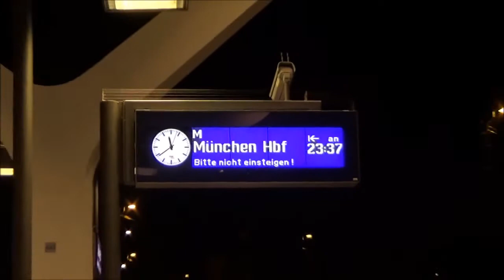Austria: Train Compilation from Salzburg Hauptbahnhof & Area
In todays video, we are in Austria. Austria is known for its beautiful scenery, culture and interesting history dating back to the 1860’s. The capitol of the mentioned country is Vienna, home of the famous cultural events, imperial sights, coffee houses, cozy wine taverns and the very special Viennese charm. Vienna’s history dates back to the first post-Christian century when the Romans established the military camp “Vindobona”. But in this video we are not trainspotting in Vienna, we are Salzburg (The birthplace of Wolfgang Amadeus Mozart). Salzburg in english literally means “Salt Fortress”, it is the fourth-largest city in Austria and it borders with Germany. The city is located on the site of a former Roman settlement of “Luvavum”. Salzburg is also known for its many Salt Mines surrounding the city as well as the amazing views of the Alps.

Back on topic: In today’s video we are located in Salzburg, Austria. On this trainspotting trip we will be mainly focusing on these stations:  Salzburg Hauptbahnhof, Salzburg Mullin-Altstadt & Salzburg Taxham Europark. The rail lines passing trough Salzburg are important rail lines connecting: Munich (In Germany) with Linz & Vienna in Austria. We will see many freights pass by and many famous Austrian “RailJet” Passenger Trains travelling between Germany and Austria. The “RailJet” passenger trains are Push-Pull Sets capable of speeds up to 230km/h (143mph), and are a premier service of the Austrian Railways (OBB). The sets are also capable of travelling overbroad to Hungary, Iltaly, Switzerland, Czech Republic & Slovakia. Two last clips are from Insbruck and Arnoldstein in the Austrian Alps.

There will be no timestamps in the video, cause currently as I write I am very busy with work. So the locomotive and DMU/EMU sets you will see in this video are listed here as followed:

*** CHANNEL MODERNIZATION is currently underway ***
(This is an reupload of clips from 2017!)
Old movies that are bad quality have Minecraft music and contain incorrect information, are being edited completely from scratch and re-uploaded.

Polska wersja w komentarzach filmu!